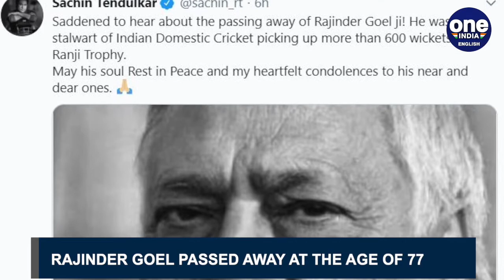Indian cricket fraternity pays glowing tributes of domestic stalwart Rajinder Goel